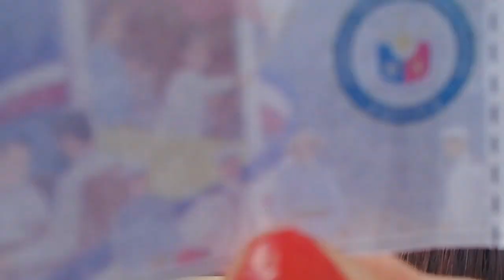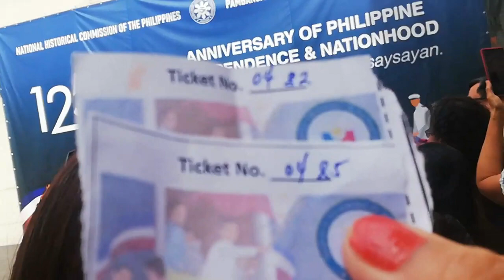Independence Day Celebration 2023, Moscow Russia